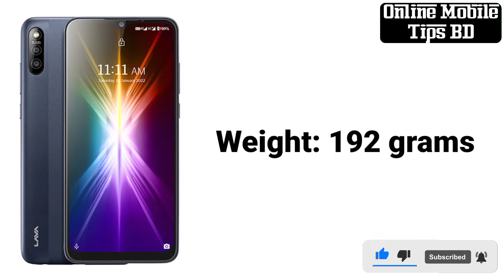Lava X2 Price In Bangladesh | Lava X2 Price In India | Lava X2 Review | 2023 | Lava X2 Bangla Review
Lava X2 Price In Bangladesh
Lava X2 Price In India
Lava X2 Review
Lava X2 Bangla Review